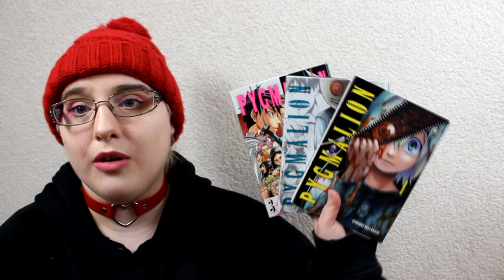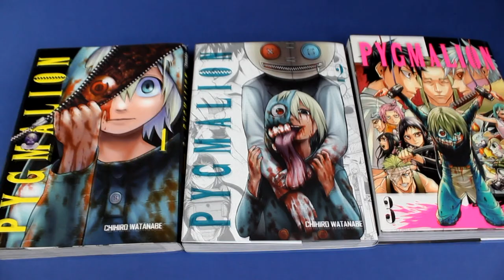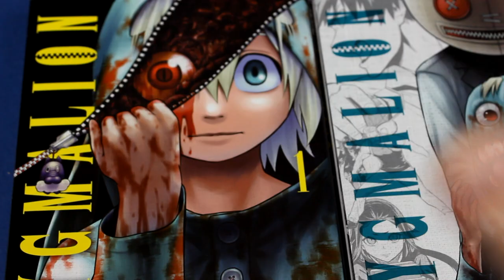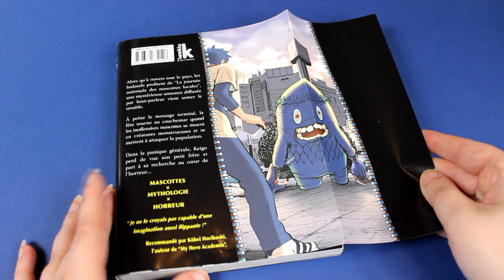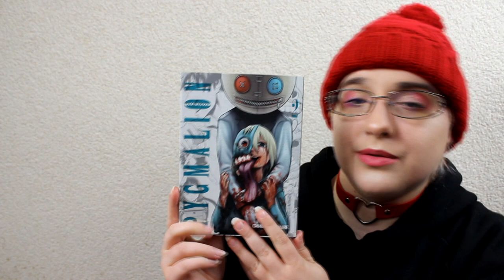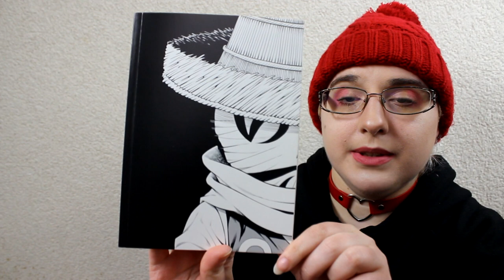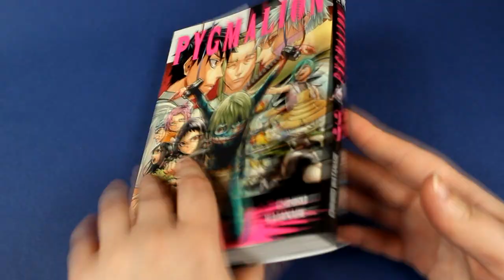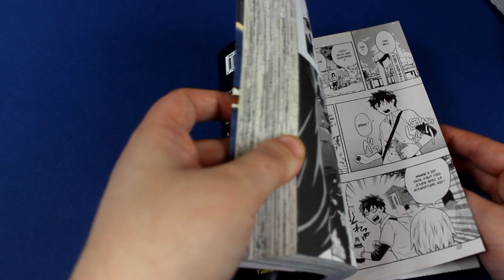[Critique manga] Pygmalion ( shonen// Komikku Editions)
Résumé
Le lycéen Keigo Ayahara et son petit frère Makoto sont invités à un festival de mascottes à Osaka. Ce même festival se déroule dans tout le pays. Keigo, peu à l’aise avec ces personnages veut faire plaisir à Makoto, mais au moment où une surprise doit être annoncée, les mascottes se mettent à pourchasser et à massacrer les gens. Keigo et son amie Ako parviennent à s’enfuir, mais malheureusement Makoto est tué… pour renaître aussitôt tel un hybride humain / mascotte. On va apprendre que ce carnage est le résultat du projet scientifique “PYGMALION” qui a mal tourné. On ne peut tuer les mascottes ‘appelées “Galatea” avec de simples balles et il semble que le père de Keigo et Makoto, jusqu’ici disparu, soit l’un des instigateurs de ce projet. Comment arrêter les mascottes ? Makoto pourra-t-il garder son humanité ? Le jeune Keigo qui n’est pas au bout de ses surprises va devoir se battre pour survivre !

♥ SNUPPS : HibiYume
♥ Fyuse : hibiyume